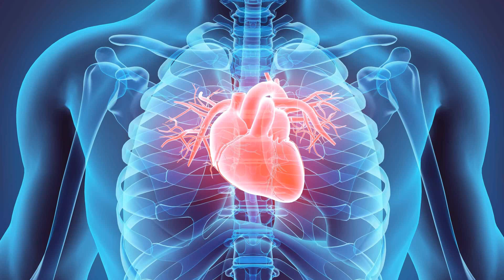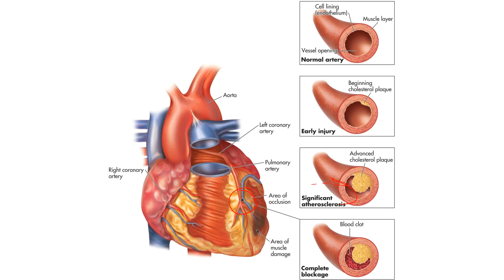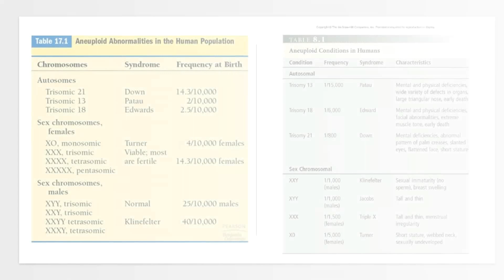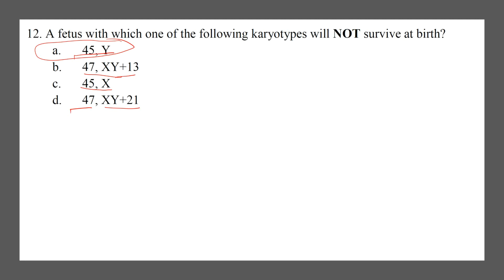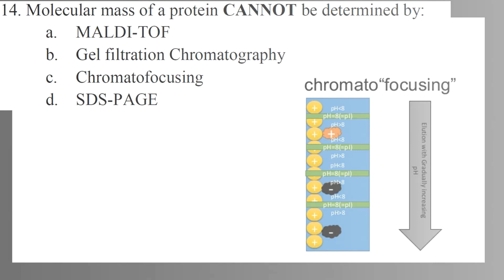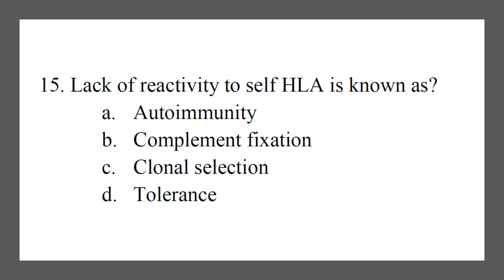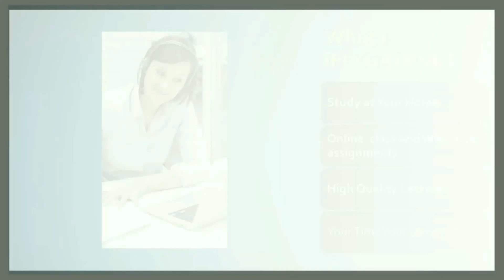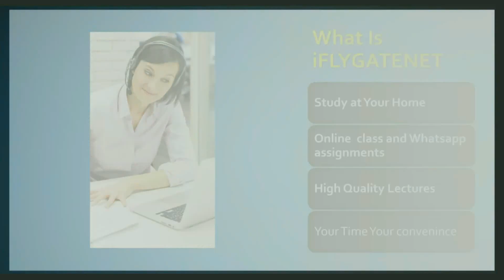Part 3 DBT 2019 Solution and CSIR NET Crash Course for June 2019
DBT 2019 Solution and CSIR NET Crash Course for June 2019
CSIR NET Crash Course for June 2019
GAME of thrones
Away
NEW
2:03 Geographer Classical | Happy
 Safety Net 1:30 Riot Country &amp;amp;amp;amp; Folk | Happy
Michigan Greens
2:03
Dan Lebowitz
Country &amp;amp; Folk | Bright